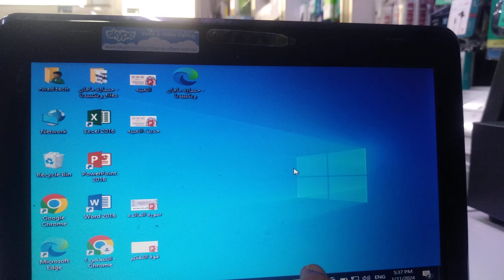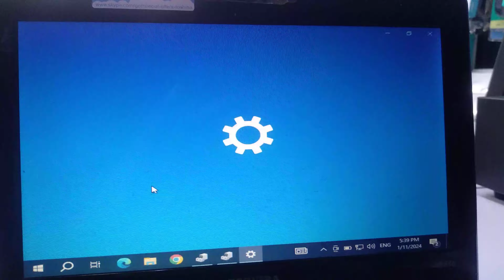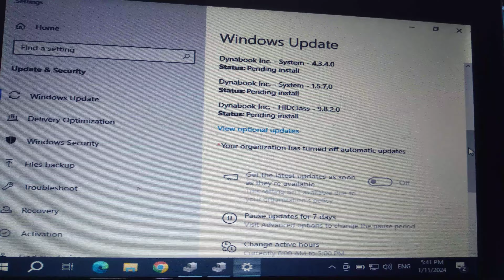Your PC can't project to another screen. Try reinstalling the driver or using a different video card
Title: "Fix 'Your PC Can't Project to Another Screen' | Quick Solutions"

Description:
Encountering issues projecting your PC to another screen? This video provides quick fixes! Learn to reinstall drivers and explore using a different video card. Say goodbye to display problems with our troubleshooting tips.

🔧 Topics:
1. Identifying the Problem
2. Reinstalling Drivers
3. Trying a Different Video Card

🛠️ Quick Fixes:
- Check cable connections
- Verify display settings
- Update Windows

PCFix DisplayIssues Troubleshootin gcant project to another screen,cant project to a second screen windows 10,your pc can’t project to another screen,cant project to a second screen win 10,cant project to a second screen windows 10 fix,cant project to a second screen windows 10 2020,cant project to a second screen tv,cant project to a second screen laptop to tv fix,try reinstalling the driver using a different video card,dell,hp,acer,asus,toshiba,lenovo,msi,laptop,huawei,samsung,cant project to lg tv,2021